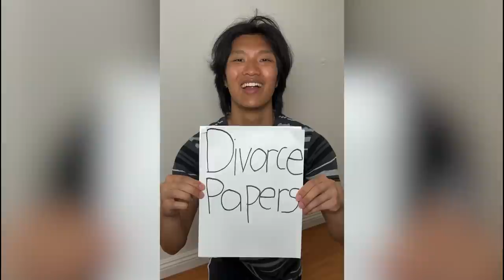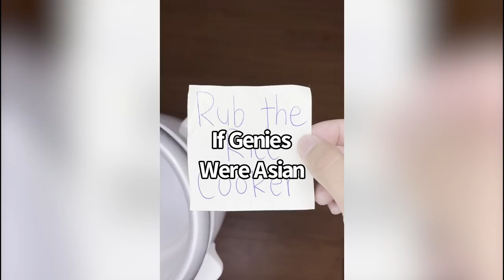Why Everything Is Forever Asian (Best of Genie 2023)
Download StudyGPT to help you with any academic assignment 😏

Compilation of my best videos in 2023! Timestamps are in the comments below. Let me know what your favorite skit was!